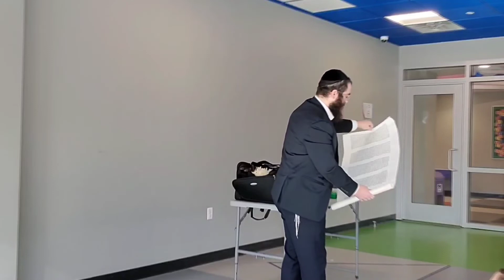What is a Sofer? Sofer Presentation / Show. Sofer Stam / Sofer Center.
What is a Sofer?

Join the kids for this Sofer presentation. Learn a bit and laugh a lot!